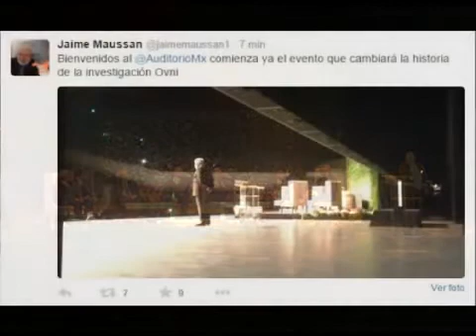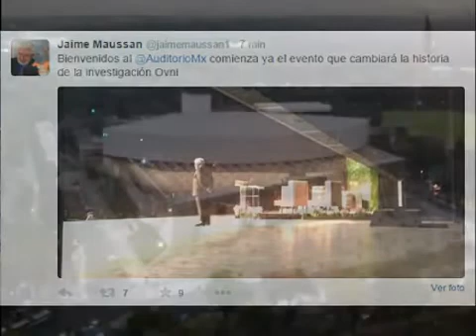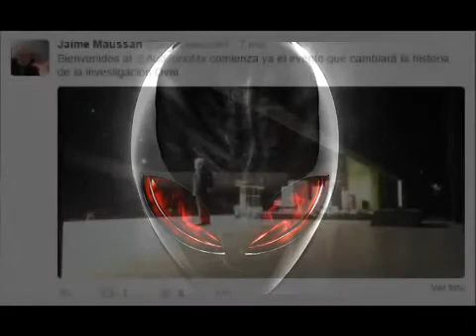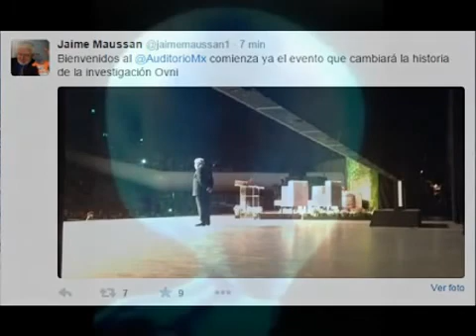EL DEBATE BeWitness - UN DÍA DESPUÉS - 20 invitados internacional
Juan Lankamp fue la persona encargada en organizar este evento masivo en el cual logro acumular a una panel de expertos de diferentes naciones y diferentes conocimientos, en los cuales en las 2 horas que duró el programa diferentes personas tuvieron su participación e inyectaron conocimiento desde su perspectiva en cuanto a el caso de BE WITNESS y otros temas alternos.

una gran labor de este joven investigador

participan:
Javier Sampayo,
Csi Juan
Yohanan Díaz Vargas,
Daniel Muñoz,Edwin Garcia,
Fernando Lucero,
Fernando Silva
Hildebrant,Achira
Atalí Athanasiadis,
CENTRO DE INFORMES OVNI Capilla del Monte,
Fabian Escalada,
Fernando Teper,
Bret Colin Sheppard,
Daniel Valverdi,
Fernando Tavara.

SI TE GUSTA NUESTRO TRABAJO POR FAVOR

Es un programa de investigación y divulgación, de información relacionada con las conspiraciones, tema ovni, vida extraterrestre, religión, control mental y esclavitud moderna, entre otros.
Tendremos comentarios y entrevistas con los expertos de los temas a tratar.
Pondremos en la mesa teorías probables, en busca de "La Verdad Oculta" de un sin fin de temas
La Verdad Oculta Radiotv es una producción de Javier Sampayo
Un programa grabado y transmitido desde Monterrey N.L. México para todo el mundo.

Corresponsal Internacional
Asociación Nacional de Periodistas A.C.
A.N.P.A.C.
Zona centro

FORMAS DE CONTACTO PROGRAMA

Agrega, comparte, comenta y danos un like si nuestro trabajo te gusta

Skype: javier.sampayo111

-También puedes disfrutar de las entrevistas aquí-

CONTACTO INVITADO
Juan Lankamp